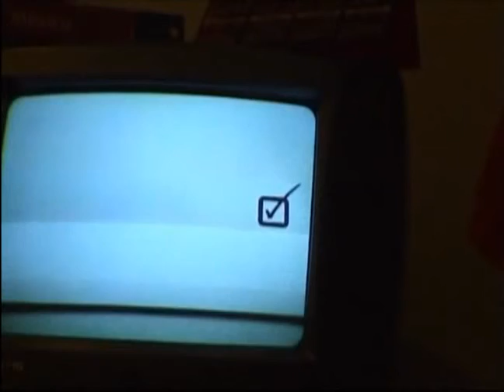ART- Performace + Ave Maria Catalana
Honestidad